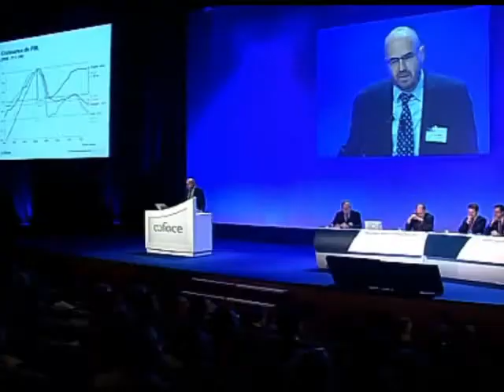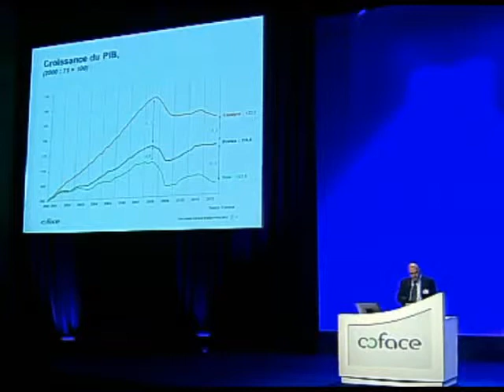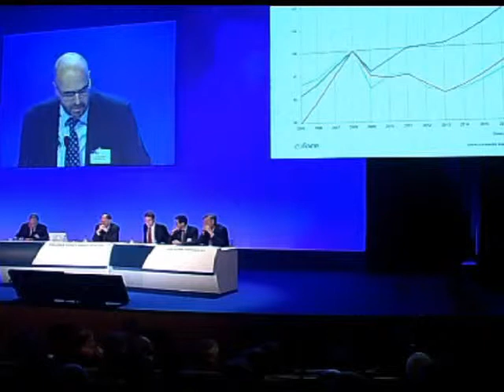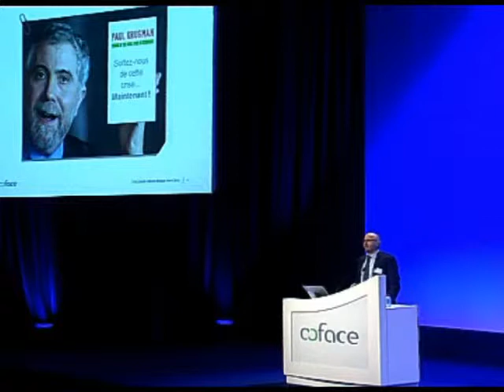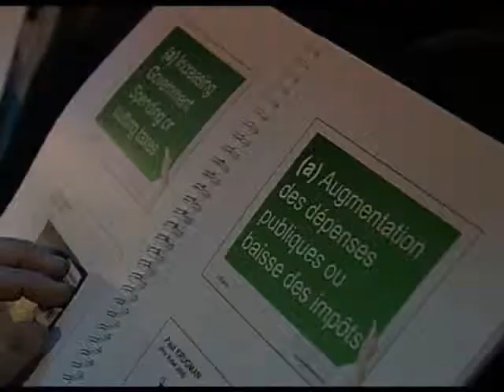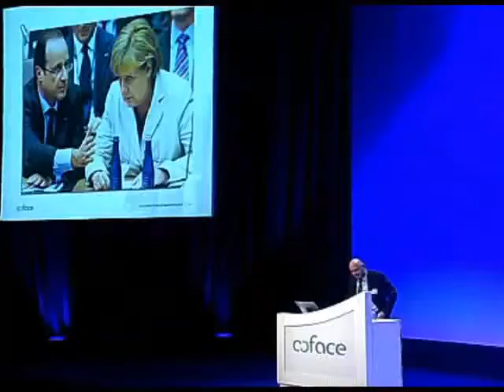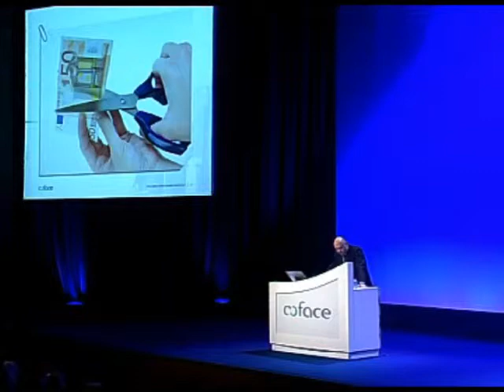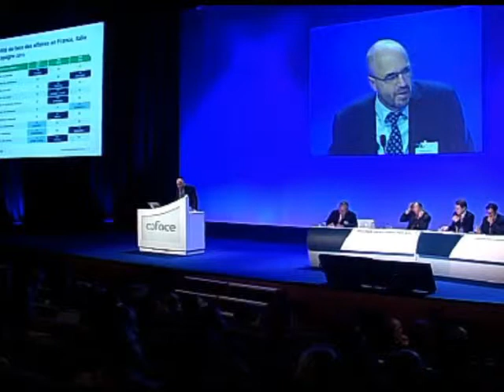France, Italy, Spain: austerity or growth? Javier Díaz-Giménez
Javier Díaz-Giménez, Professor of economics, IESE Business School: "France, Italy, Spain: austerity or growth?"

Presentation during the Country risk Conference 2013 organised by Coface in Paris

Conference organised by Coface at the beginning of each year to take stock of country and sector risks around the world. Its ambition is to help those involved in economic life in making their exporting and investment decisions.

Throughout this day, economists from France and abroad, companies, bankers, and academics take stock of the past year, examine the major trends of the global economy, and assess their possible impact on the situation of businesses.

You can find information about the Coface Country Risk conference